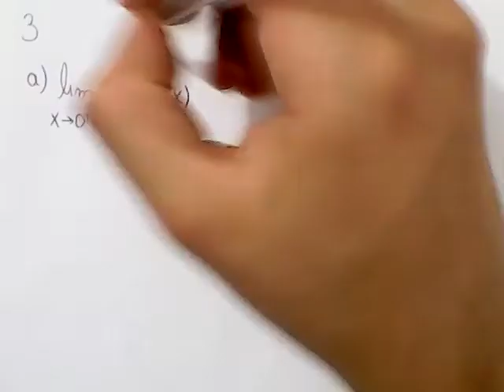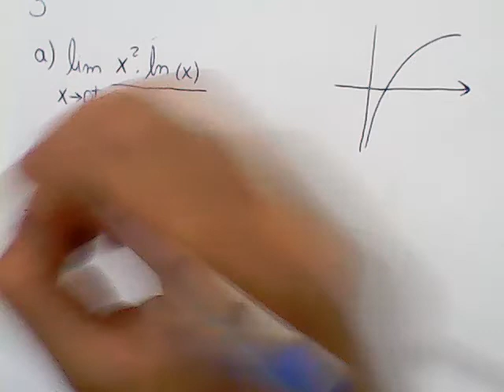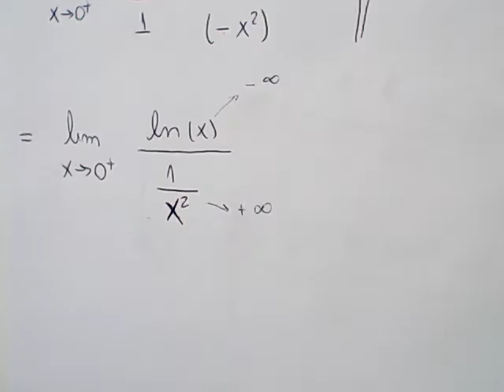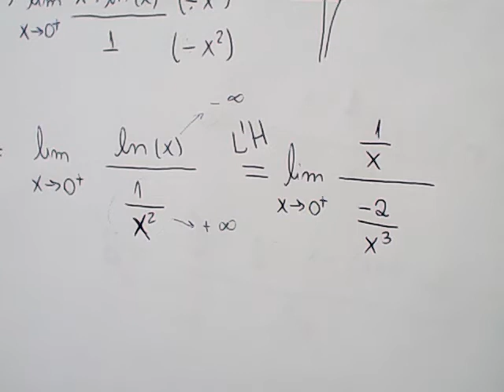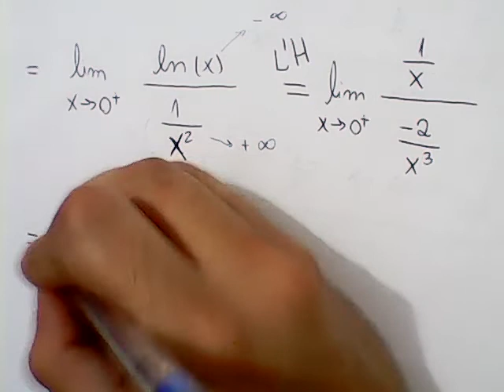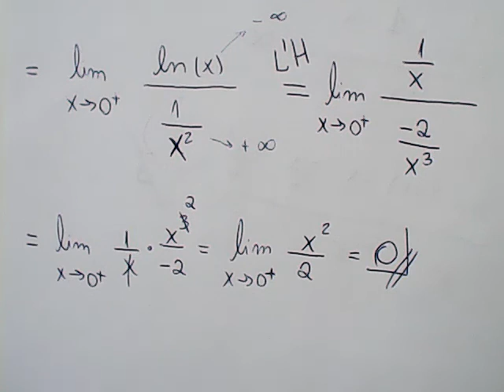Cálculo 01-LE-S11-3A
Doações:
Regra de L'Hôpital